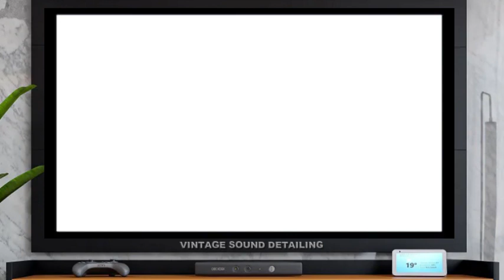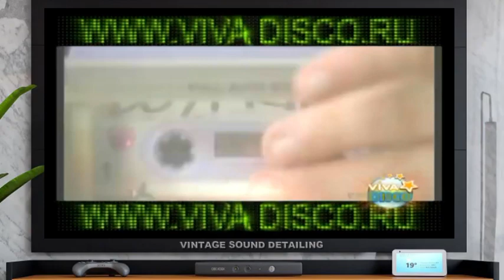V.C.M. - 16 Viva Disco The Best Mix (Boogie Oogie Mix Disco 70-80) - Stéreo - DVD-Rip.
São 36 minutos de vídeo clipe(s) musical(ais) dos grandes sucessos daquela época, onde temos agora a oportunidade de ver e escutar estas raridades.

Curtam a vontade. aumentem o volume.

Relembrar as coisas boas da nossa geração, só faz bem para nossa mente e espirito.

Comentem se gostaram ou não das SELEÇÕES MUSICAIS SEM PROPAGANDAS que disponibilizo para vocês todos os dias.

A Playlist das músicas estão descritas nos primeiros comentários do post.

Abraços e até a próxima pessoal.